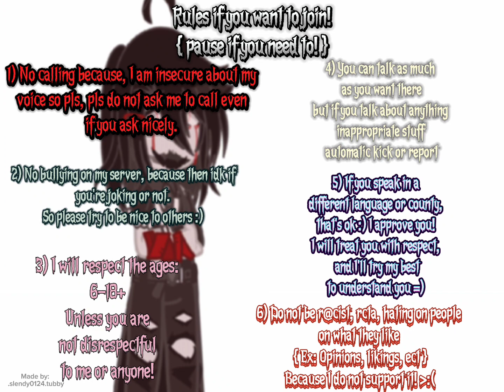I have discord! Yay! { Link in comments! }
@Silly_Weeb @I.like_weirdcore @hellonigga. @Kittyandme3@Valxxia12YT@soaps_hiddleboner